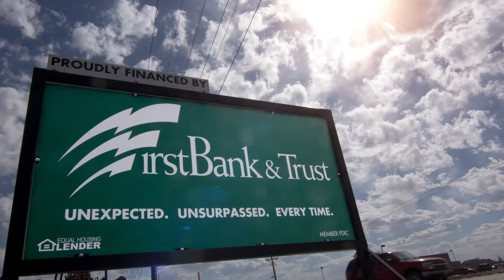FirstBank & Trust "We Love Small Business" Spot 2 Version 2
This is the fourth and final version of FirstBank & Trust's "We Love Small Business" 2nd spot shot, edited, and produced by Hamil Bros Studios. This spot features the small businesses, Premier Sportsplex, Master Cleaners, and West Texas Pediatrics.